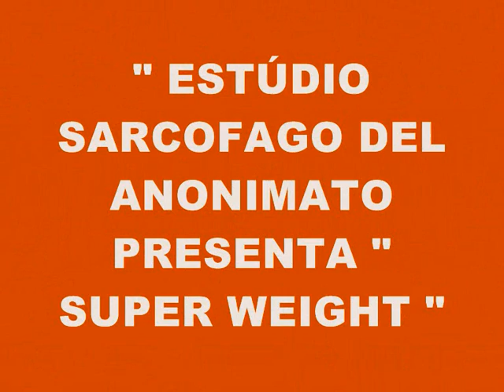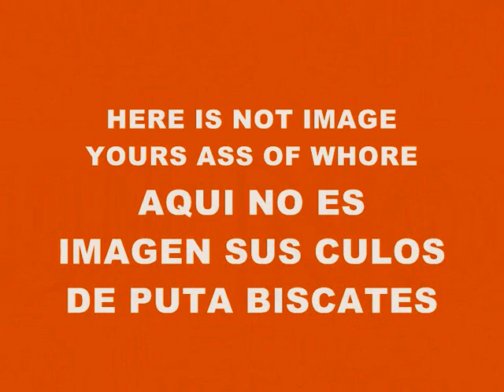MUSIC 3088-SUPER WEIGHT-PRODUCED IN MY PLAYSTATION 2MARVOK345